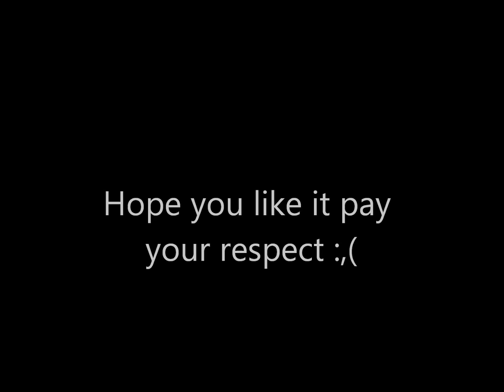The Munich Air disaster tribute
remeber them